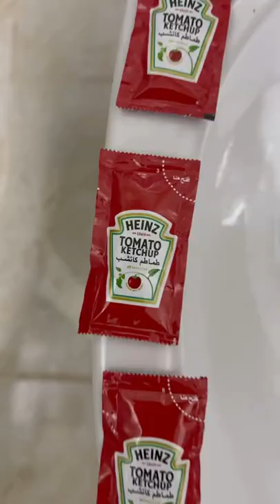KETCHUP UNDER TOILET SEAT PRANK 🤣 ￼